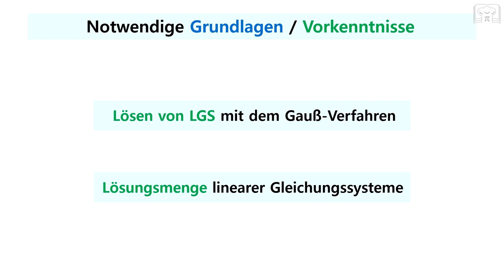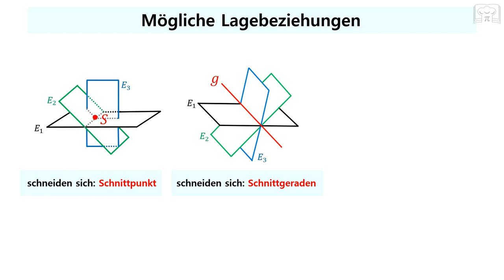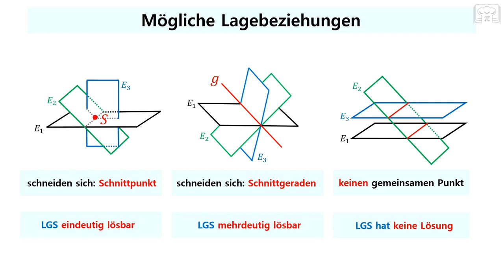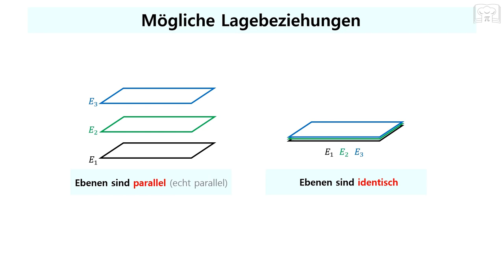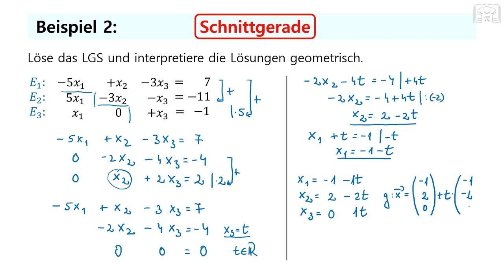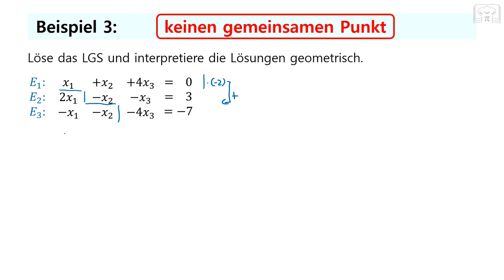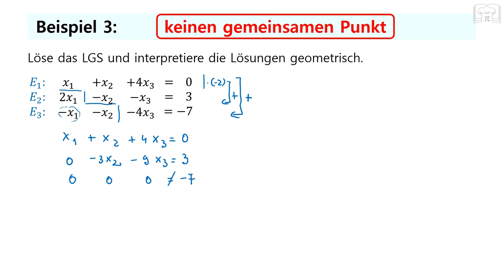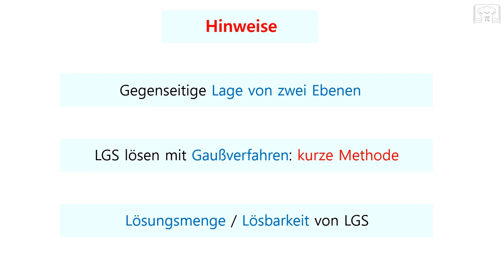Lagebeziehungen von 3 Ebenen - rechnerisch bestimmen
Erfahrt in diesem Video, wie man die Lagebeziehungen von drei Ebenen rechnerisch mit Hilfe eines LGS bestimmen kann. Eine praktische Methode, um die Gegenseitige Lage der Ebenen zu verstehen und anwenden zu können.

00:00 Grundlagen
03:30 Beispiel 1: Schnittpunkt
09:36 Beispiel 2: Schnittgerade
15:50 Beispiel 3: nichts gemeinsam
17:26 Beispiel 4 & 5: parallel / identisch